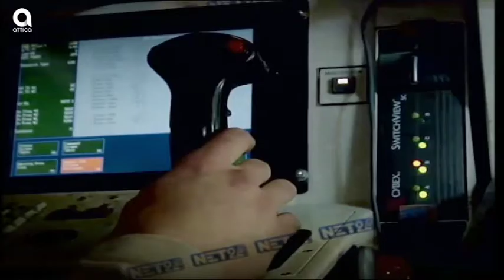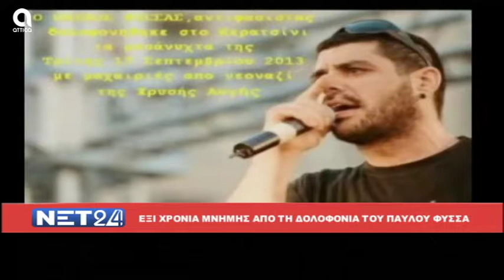NET24 - 18/9/2019 | Β.Ταλαμάγκας | SBC TV